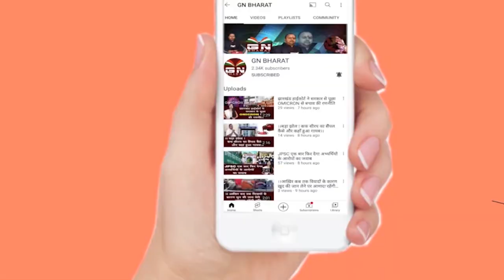भैरव सिंह ने बेटियों पर हो रहे लगातार हत्या पर किया जल सत्याग्रह, कहा- सरकार मौज कर रही है